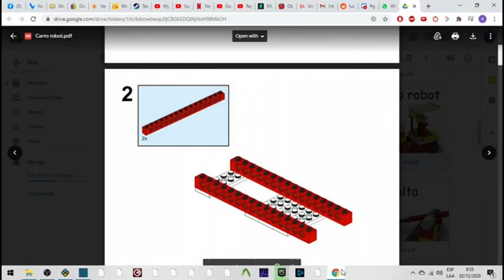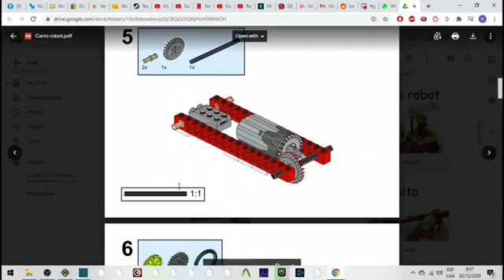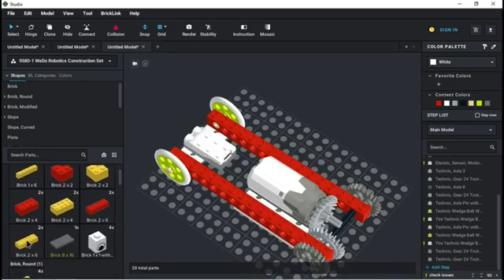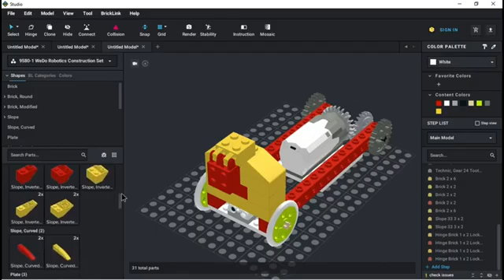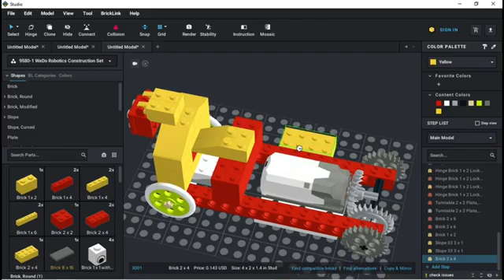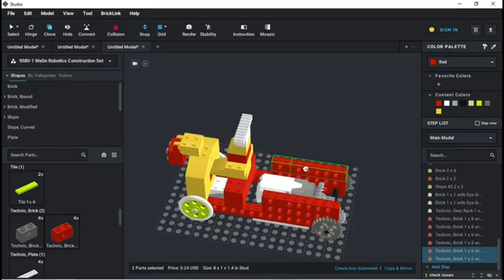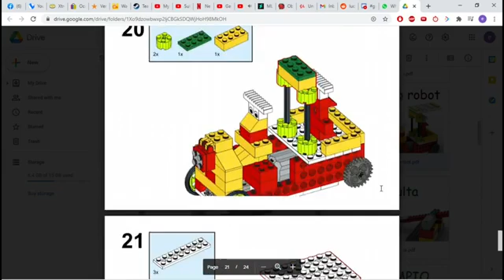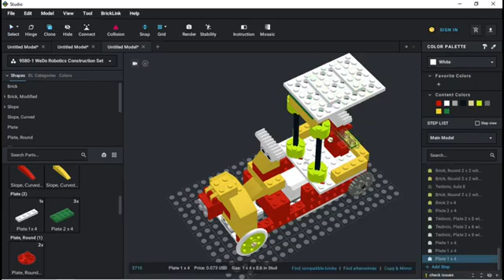CARRO ROBOT con robótica WeDo 1.0, armado virtual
Tutorial de armado virtual del CARRO ROBOT con robótica WeDo 1.0, con Brick Studio.

Más actividades disponibles en la plataforma Robótica México.